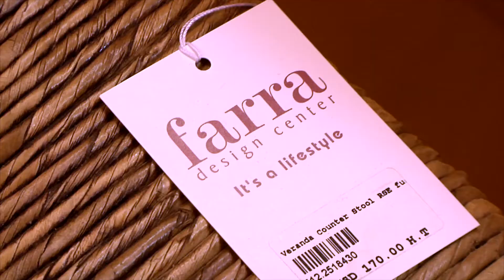Missione B2B Libano - Visita agli showroom libanesi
Dall'8 al 10 maggio FederlegnoArredo ha realizzato un'importante missione nella capitale libanese, in compagnia di 10 aziende della filiera legno-arredamento che hanno avuto l'opportunità di svolgere 120 incontri b2b con dealer, studi di progettazione e general contractor locali